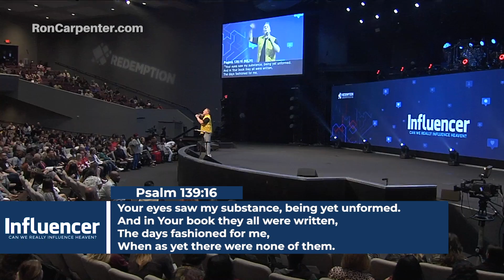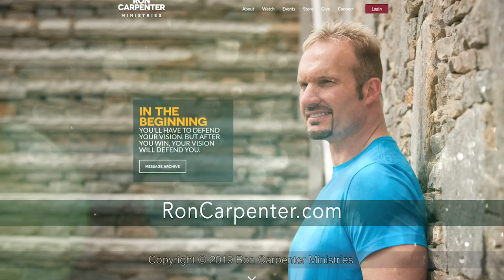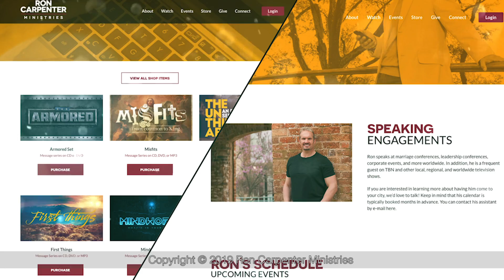Ron Carpenter - Influencer (Part 5)